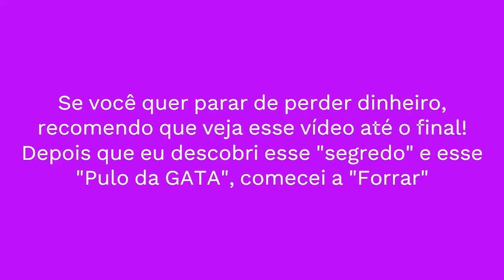🐯 TIGRINHO AO VIVO🐯 PLATAFORMA NOVA LANÇADA HOJE🤑PLATAFORMA NOVA PAGANDO MUITO🤑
🔥PLATAFORMA NOVA🔥NOVA PLATAFORMA DE JOGOS PAGANDO MUITO🔥PLATAFORMA NOVA LANÇADA HOJE🔥

🤑PLATAFORMA NOVA🤑PLATAFORMA NOVA BET🤑PLATAFORMA NOVA LANÇADA HOJE🤑PLATAFORMA NOVA PAGANDO MUITO🤑

PLATAFORMA REGULAMENTADA PRA FORRAR NO TIGRINHO DANDO BONUS PRA ATRAIR JOGADORES NOVOS

🐯 TIGRINHO AO VIVO 🔥🐯 PLATAFORMA NOVA 🔥🐯 FORTUNE TIGER ESTRATEGIA 🔥🐯 COMO JOGAR NO FORTUNE TIGER!🔥🐯

FORTUNE TIGER ESTRATÉGIA PARA PARAR DE PERDER NO JOGO DO TIGRINHO PARA GANHAR COM BANCA BAIXA!

FAÇA ISSO E FORRE NA PLATAFORMA BUGADA - ESTRATEGIA PARA FORRAR NO TIGRINHO | PLATAFORMA PRA FORRAR

NOVA PLATAFORMA GRINGA PAGANDO MUITO | NOVA PLATAFORMA CHINESA PAGANDO PLATAFORMA NOVA CHINESA

✅ FORTUNE TIGER JOGO DO TIGRINHO CONFIRMADO COMO GANHAR NO TIGRINHO ESTRATÉGIA COM BANCA BAIXA!

FORTUNE TIGER NOVO MÉTODO DE COMO GANHAR NO JOGO DO TIGRINHO ESTRATÉGIA TIGRINHO COM BANCA BAIXA!

TIGRE SORTUDO 🔥NOVO TIGRINHO MELHOR QUE FORTUNE TIGER - COMO GANHAR NO TIGRE SORTUDO COM BANCA BAIXA

✅FORTUNE TIGER PLATAFORMA NOVA PAGANDO PLATAFORMA NOVA PLATAFORMA NOVA PAGANDO MUITO HOJE